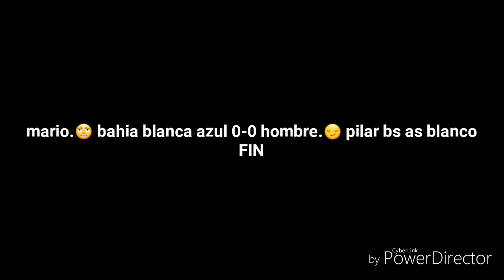Mar del plata futbol..